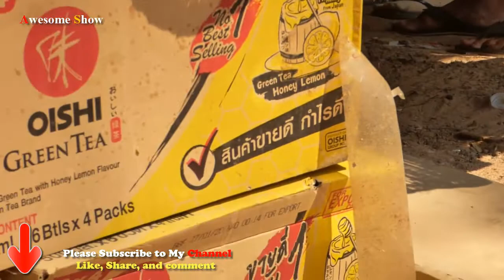Congrat Axel! Little monkey Axel gets healthier and much recovery of sad sentiment - Awesome Show